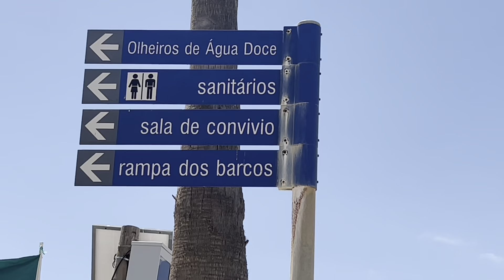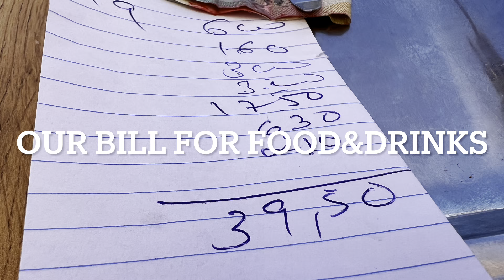ALBUFERIA, Portugal day 4 travel #2022